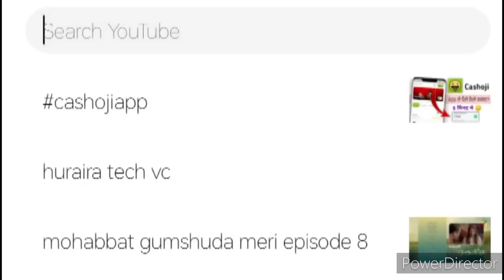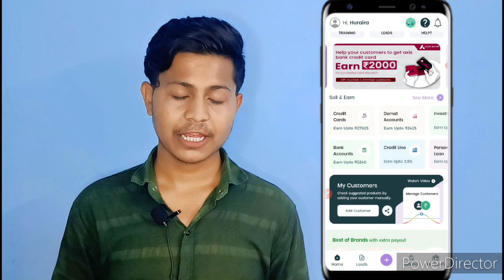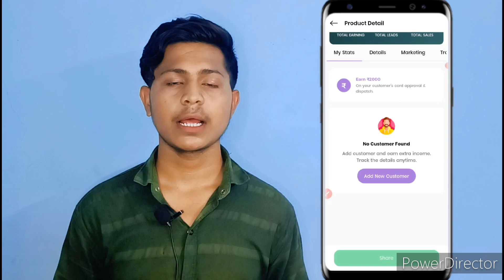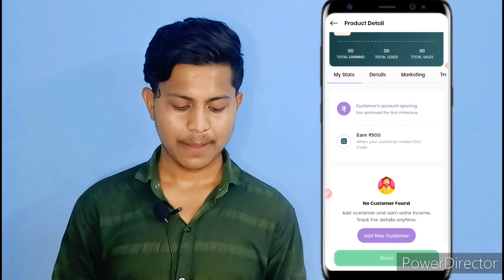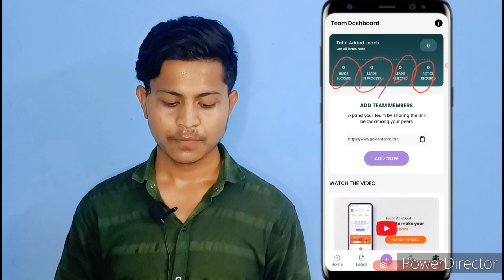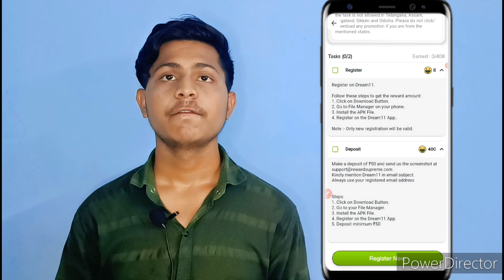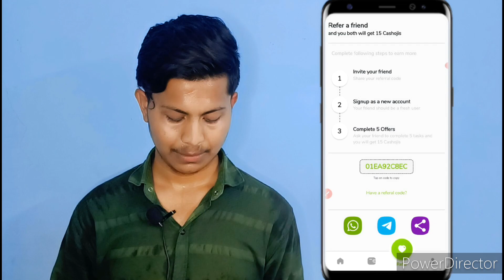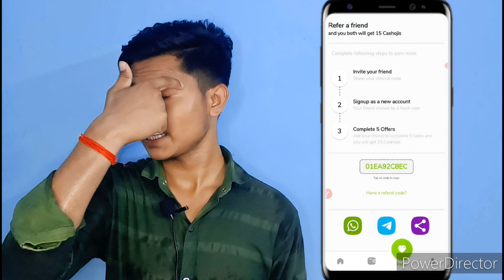Paise Kamane Wala App | Online Paise Kaise Kamaye | Mobile Se Paise Kaise Kamaye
So hello dosto aaj ke is video mey batane vala hu paise kamane wala app ke baree mai.

App Link _

Use Code To Get Bonus - BB0F18DB43

Topics Cover _

paise kamane wala app real
paise kamane wala app kaun sa hai
online paise kaise kamaye today
mobile se paise kaise kamaye without investment
mobile se paise kaise kamaye bina paise lagaye
mobile se paise kaise kamaye bina invest kiye